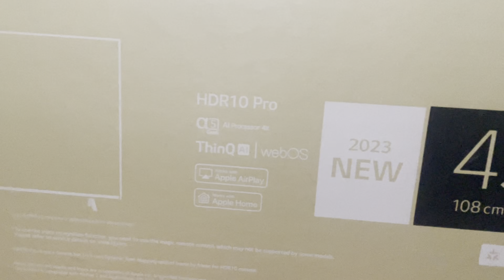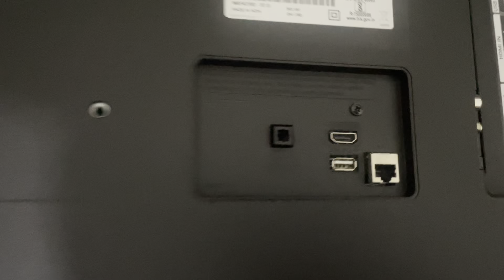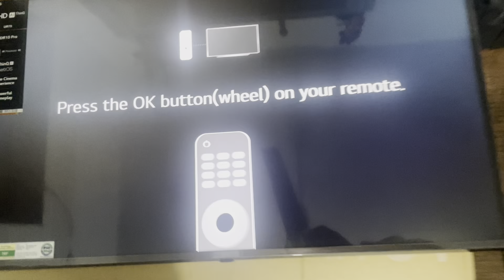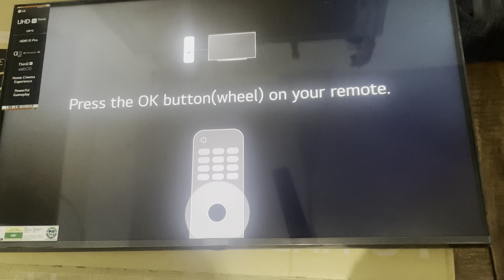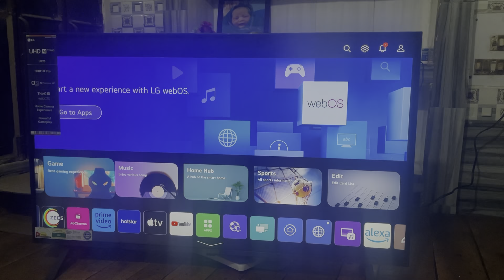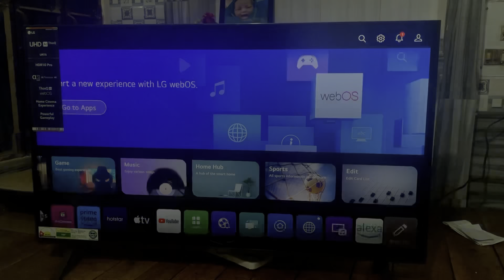LG UHD 43UR75 TV Unboxing and Giveaway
Purchase link- LG 108 cm (43 inches) 4K Ultra HD Smart LED TV 43UR7500PSC (Dark Iron Gray)

Key Features
Display: 4K Ultra HD, 3840 x 2160 pixels, 60 Hz Refresh Rate
Connectivity: 3 HDMI | 2 USB | Wi-Fi
Operating System: WebOS 23
Apps: Netflix, Prime Video, Youtube, Hotstar
Sound: 20 W Speaker
USP: Game Optimizer, HGIG Mode

Wzatco Yuva Projecter Test After 10 Days Use With X electron ALR Screen All angle Test